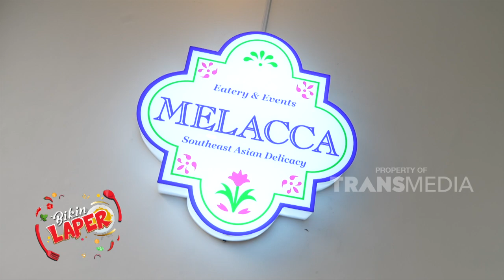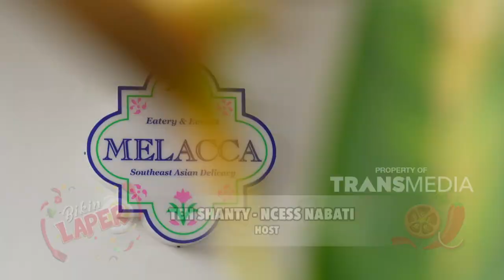Nasi Goreng Ini Dikasih NILAI 10! | BIKIN LAPER (14/8/23) P3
BIKIN LAPER
TAYANG SETIAP SENIN-JUMAT PUKUL 17.00 WIB